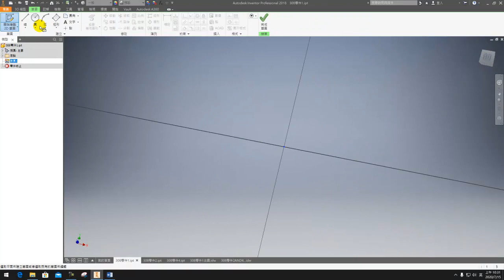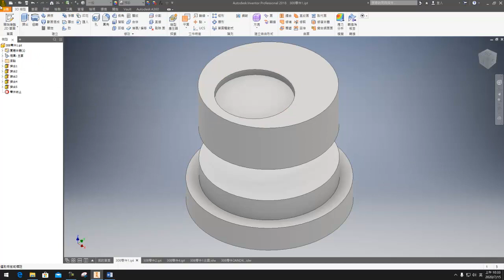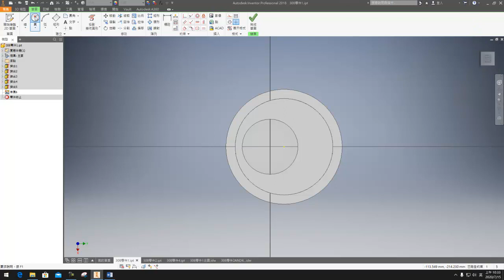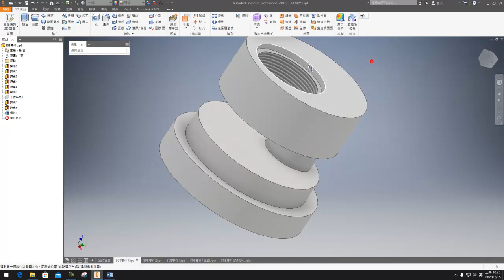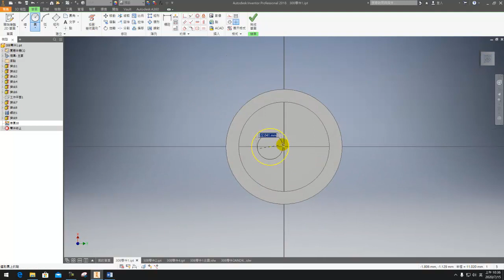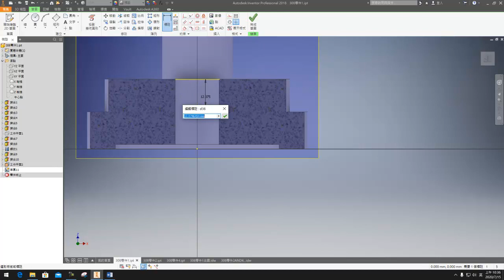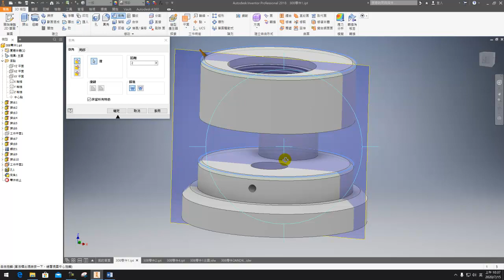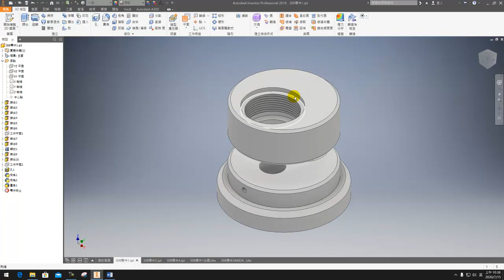【2D丙】308｜建模｜Part.1｜零件1｜小型沖壓機｜解說版｜搶傳版｜20800-990308｜Inventor 2018｜從零開始｜Tutorial : beginners｜2020年錄製